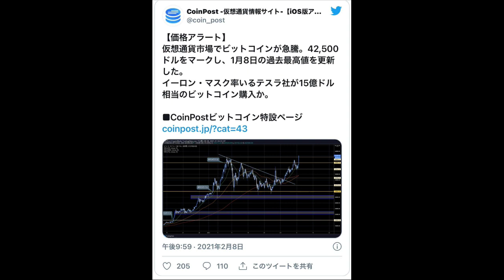【仮想通貨】15億ドルBTC購入：イーロンマスク（マジかッ！）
BTC1000万円時代「これからどう稼ぐ？」

「件名：速稼塾（あなたのお名前）」